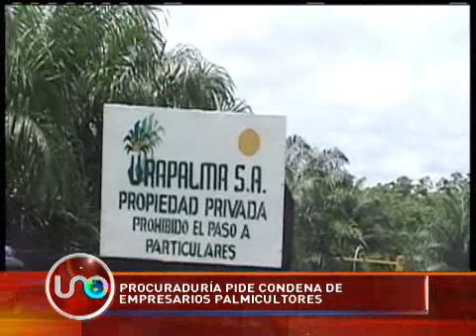Procuraduría pide condena de empresarios palmicultores